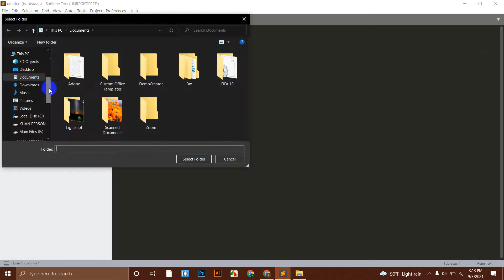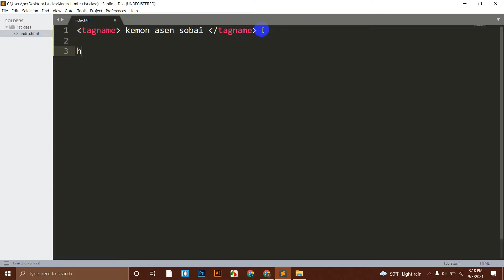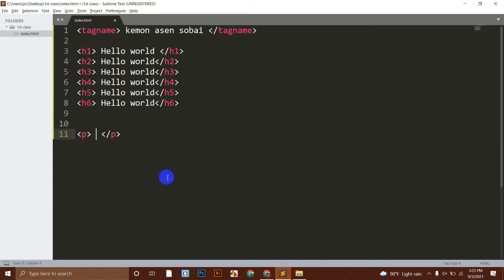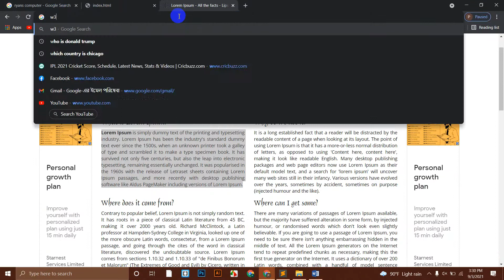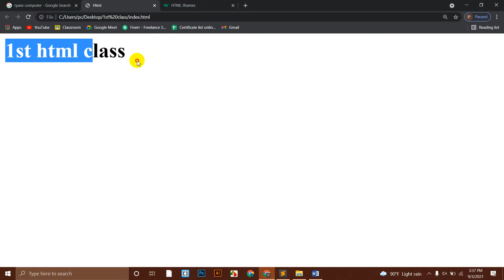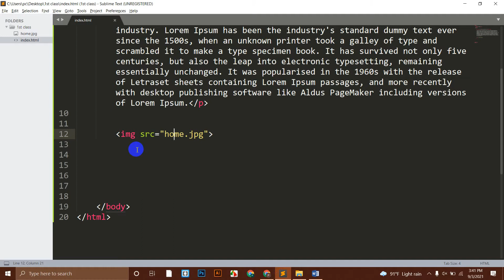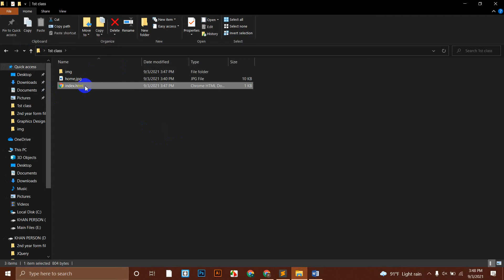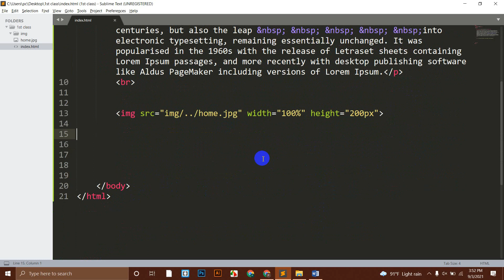HTML Basic Class For Web Design. Class-01।